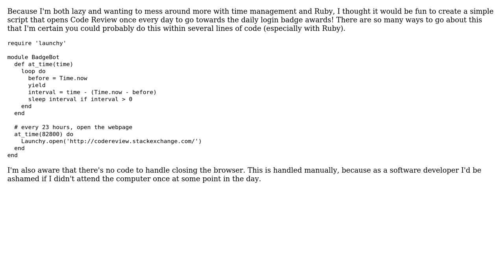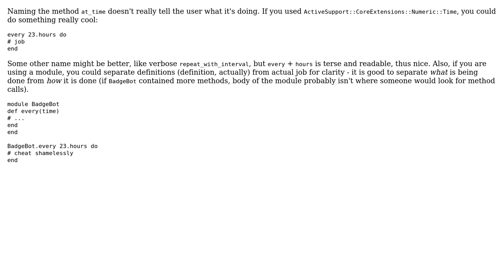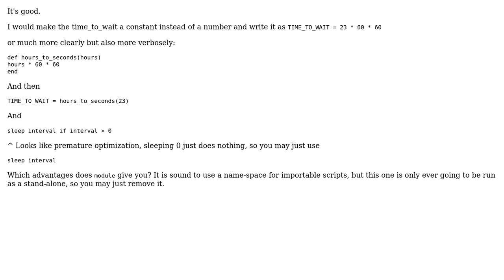The Badge Bot 9000 (2 Solutions!!)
The Badge Bot 9000

With thanks & praise to God, and with thanks to the many people who have made this project possible! | Content (except music & images) licensed under CC BY-SA | Music | Images & others | With thanks to user T145 user Jamal user Caridorc user Borsunho and the Stack Exchange Network Trademarks are property of their respective owners. You are responsible for your own actions.